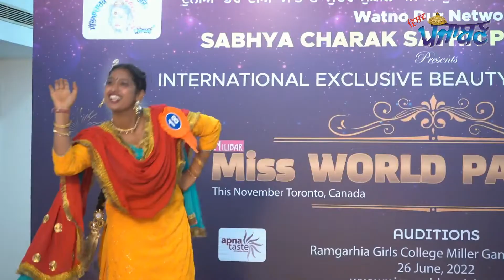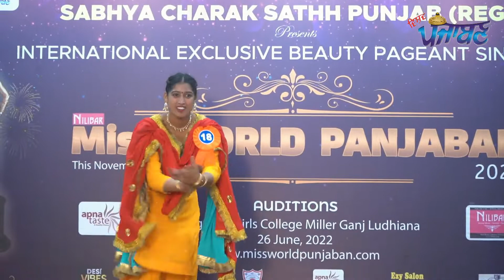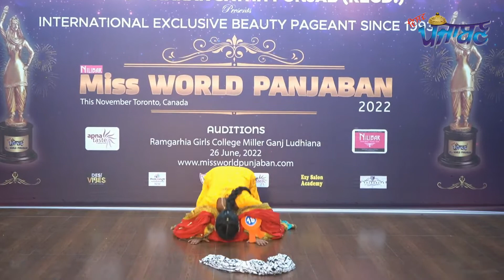Dance Sharanjeet Kaur Bathinda during Dance Round of Auditions of Miss India Punjaban 2022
punjabancontest 421 Miss Sharanjit of Bathinda performing dance during Auditions of Miss India Punjaban 2022